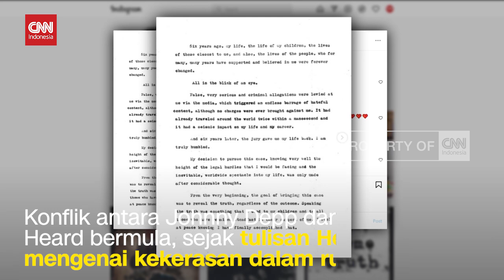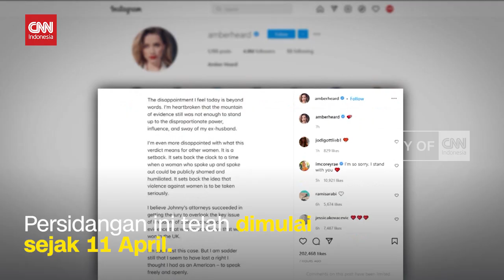Juri Memutuskan Johnny Depp Menang Gugatan Atas Amber Heard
Juri Pengadilan Negara bagian Virginia memutuskan, Johnny Depp memenangkan gugatan pencemaran nama baik atas Amber Heard. Para juri memutuskan, Amber Heard membayar ganti rugi 10 juta dolar Amerika Serikat atau sekitar 150 miliar rupiah kepada Johnny Depp.